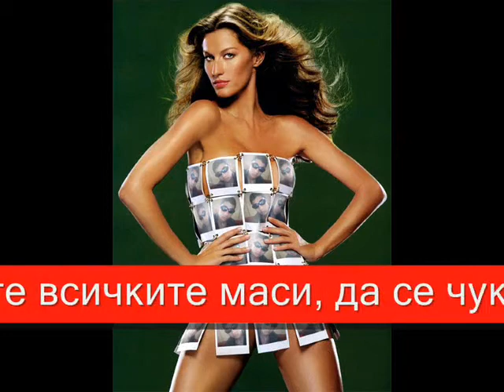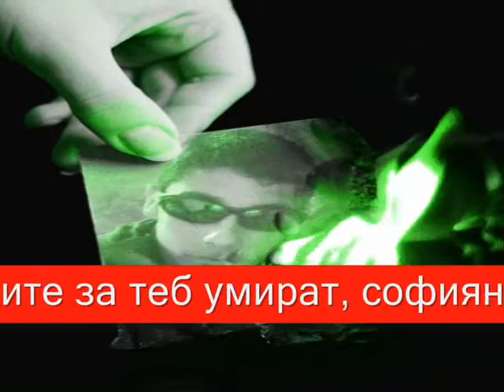митко софиянките за теб се бият VBOX7